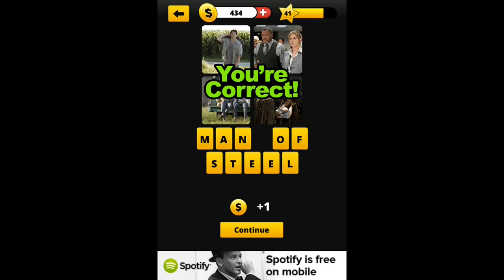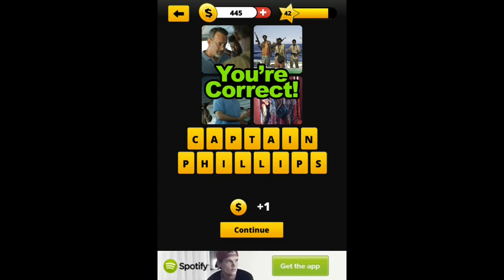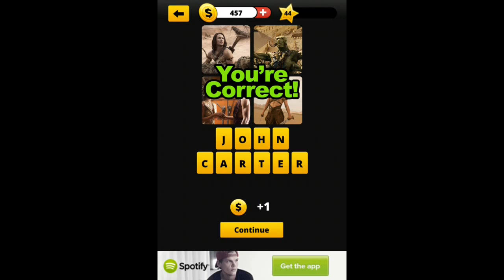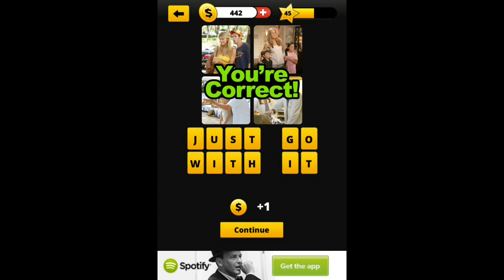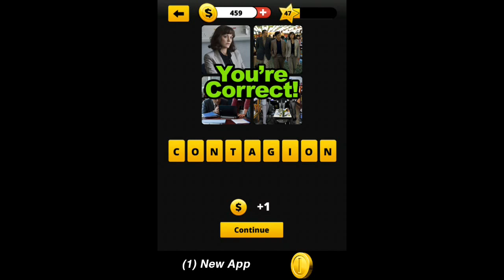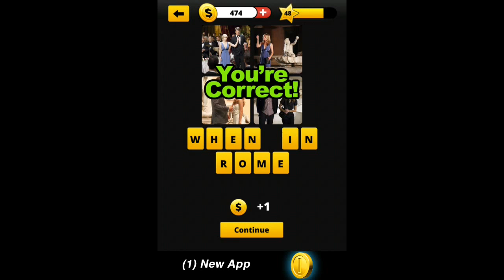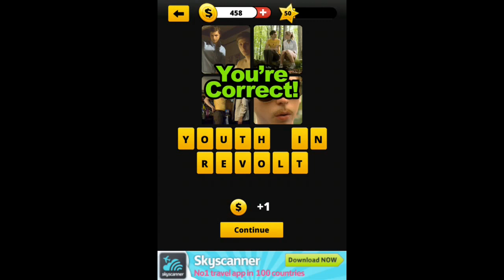Guess The Movie 4 Pics 1 Movie - Levels 41-50 Answers